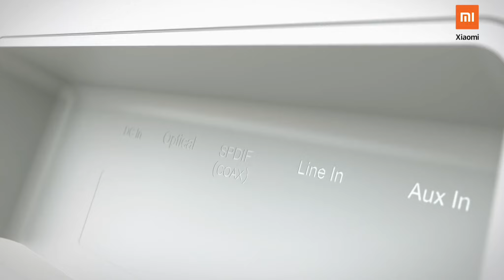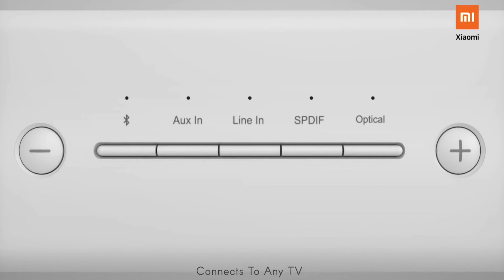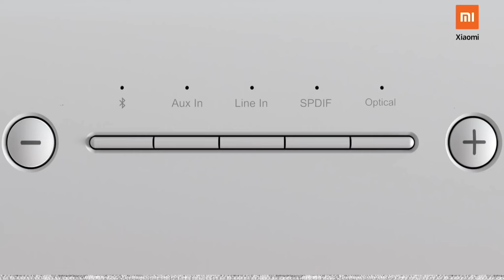Top 3 Sound Bars Under 2000 In 2024 | Premium Audio Experience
3. Modernista Maestro Bar 20W Bluetooth Soundbar Speaker

2. boAt Aavante Bar 610 Bluetooth Soundbar

1. Blaupunkt Newly Launched SBA25 Gaming 25W Bluetooth Soundbar

Welcome to our latest review of the Top 3 Sound Bars Under ₹2000 in 2024! If you're looking for a premium audio experience without breaking the bank, you've come to the right place. In this video, we delve into the best sound bars that offer incredible sound quality, advanced features, and exceptional value for money.

Why You Should Watch:

Comprehensive Reviews: We provide in-depth analysis and hands-on reviews of each sound bar.

Expert Opinions: Hear from audio experts on what makes these sound bars stand out.

Buyer’s Guide: Get tips on what to look for when purchasing a sound bar in 2024.